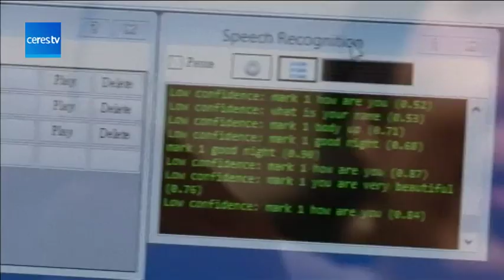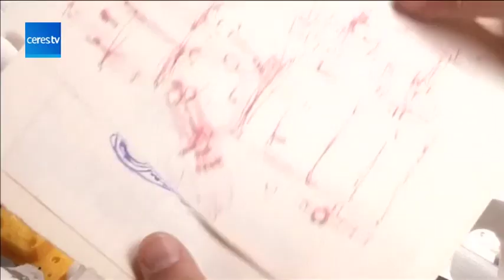VÍDEO ► Un diseñador de Hong Kong crea una androide idéntica a Scarlett Johanson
Redacción, 4 abril 2016 (CERES TV)

Un guiño y una sonrisa de Scarlett Johanson bien valen casi 60.000 euros y un año y medio invertido en la creación este robot idéntico a la actriz de Hollywood.

Al menos es lo que piensa Mark, que ha hecho un auténtico trabajo de chinos hasta dar con la réplica de su estrella favorita.

"Desde niño siempre me apasionaron los robots", cuenta este hongkonés, un diseñador gráfico que ahora ha logrado, a base de estudios faciales y trabajos con  3D, unir sus dos pasiones en una.

Mark ha querido dar a su amada una inteligencia artificial, aunque, de momento, no da para largas conversaciones, el invento permite alguna charla de nivel básico.

Su amada, incluso, ante los piropos recibidos responde agradecida. Pero esta Scarlett no es perfecta, así que su creador trabaja en la mejora de éste y, quién sabe, otros posibles androides, porque a la robótica, asegura, le queda un largo futuro.